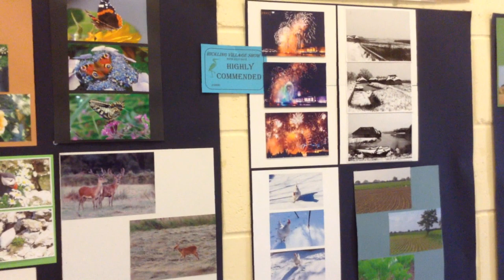Hickling Village Show and Strawberry Fair - July 24 2022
In addition to the village show and dog show there will be stalls galore, strawberries and cream, pizzas, ice creams, live music, a bar, steam organ and much, much more! Bring your family and friends to this village fundraiser